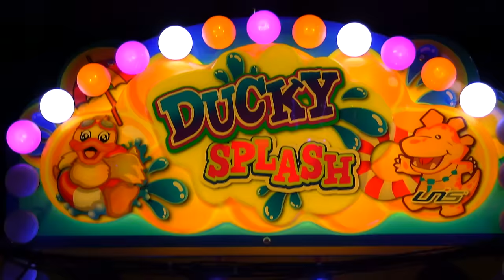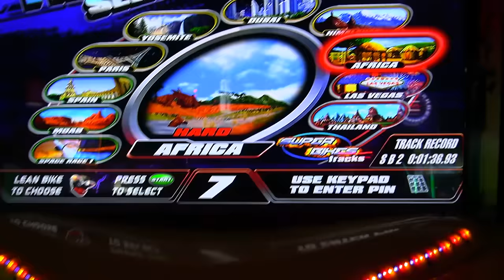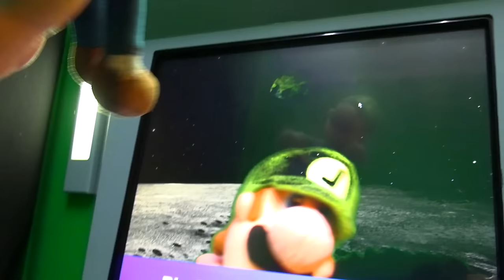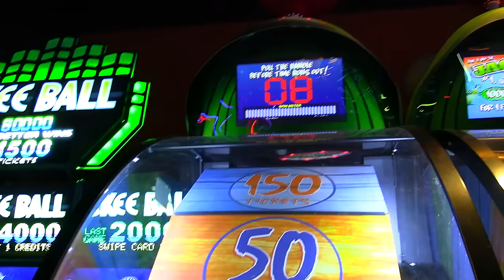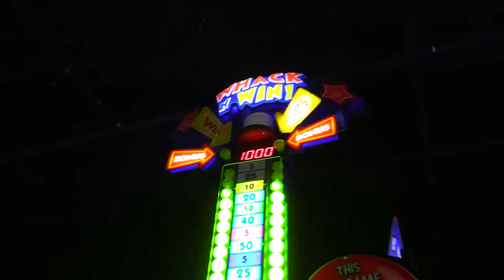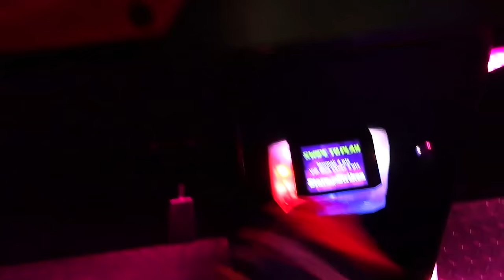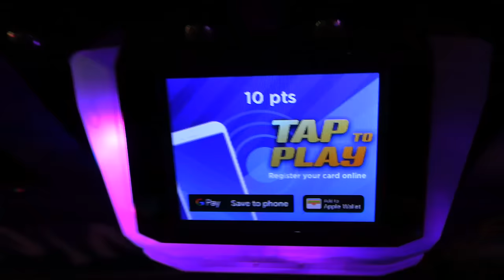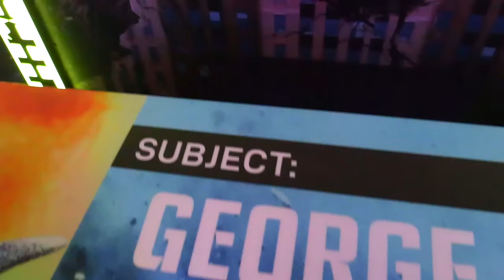Crazy Mario Bros: Mario and Luigi Go To The Arcade!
Mario and Luigi go to the arcade to play games!
Follow more of my social medias!
SocialBlade says I won't hit it until October, let's PROVE THEM WRONG! Also like the video. I'll post my next video at 10,000 likes.